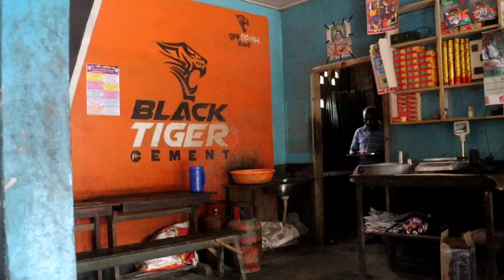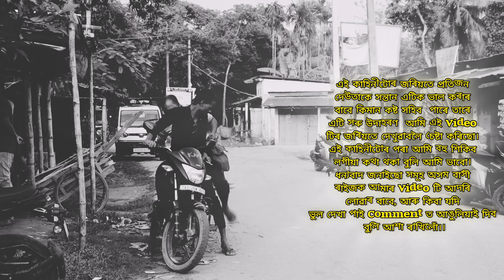PITA OI ASSAMESE SONG COVER STORY।। AWAHAN THEATRE 2023-24